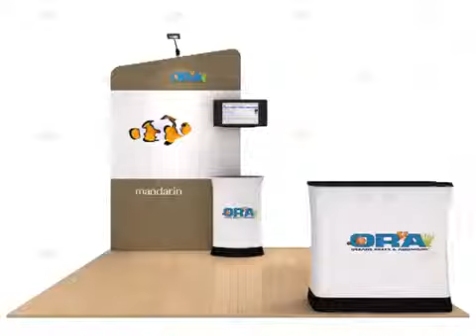Waveline Media Display - tension fabric series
Waveline Media Demonstration
MillionColour.com